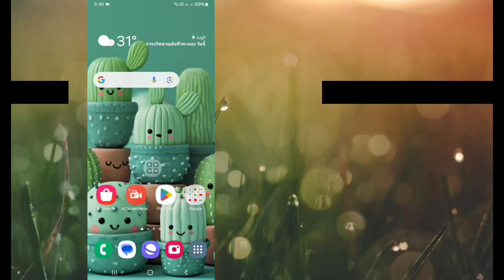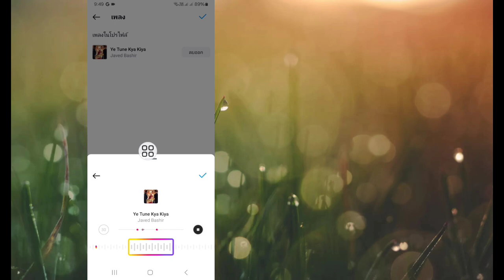วิธีเพิ่มเพลงลงในโปรไฟล์ Instagram | ใส่เพลงลงในโปรไฟล์ Instagram ของคุณ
ในวิดีโอนี้ ฉันจะแสดงวิธีเพิ่มเพลงลงในโปรไฟล์ Instagram ดูวิดีโอนี้และเรียนรู้วิธีเพิ่มเพลงลงในโปรไฟล์ Instagram | ใส่เพลงลงในโปรไฟล์ Instagram ของคุณ.